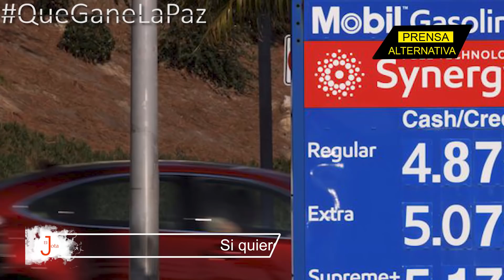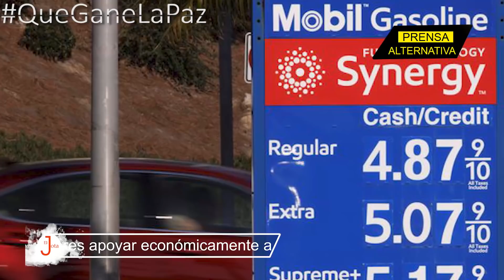La crisis invade los países de la UE!!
¡Las sanciones recaen en la economía europea! El gas, el petróleo o la electricidad son algunos de los rubros que asfixian al pueblo producto de un macro efecto boomerang, que desploman los mercados y aumenta los precios en toda Europa.

Jefe de Prensa: Enzo Anchante
Investigador Asociado: Raúl López
Locución: Javier Rodríguez